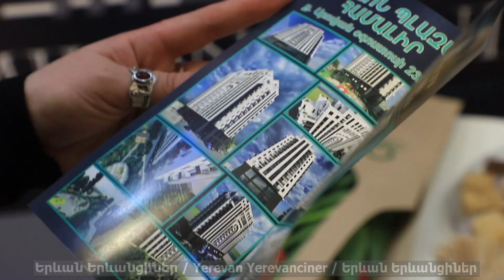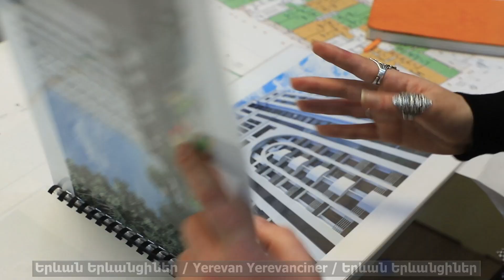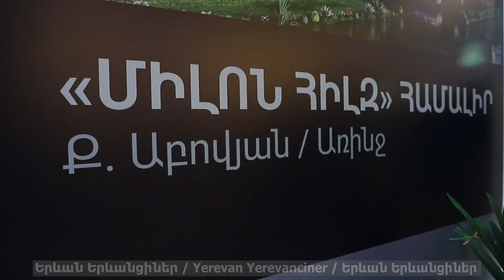Milon Mining Company կառուցապատող ընկերություն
մանրամասների համար զանգահարեք՝
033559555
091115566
կամ այցելեք գրասենյակ՝ Առինջ Բ թաղամաս  1 փողոց 1/1